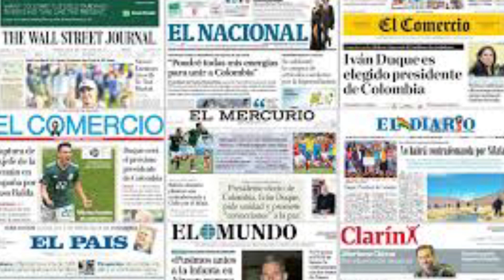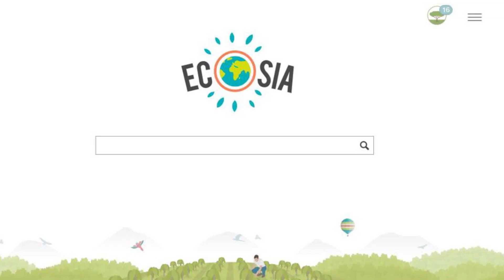¡10 FORMAS DE AYUDAR A LAS AMAZONAS! I Turismo con Pao 🌎🔥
Son más de 1 millón de hectáreas calcinadas en la chiquitania y Amazonía Boliviana. Según el INPE, más de 1,5 campos de fútbol de la selva del Amazonas son destruidas cada minuto de cada día. Ya que tienes el conocimiento acerca de cómo ayudar, es tiempo de ponerte en acción con estas 10 formas de ayudar a las Amazonas.

- Apoya económicamente para acabar con el incendio y para la ayuda urgente en Bolivia.

- Apoya económicamente para acabar con el incendio de las Amazonas.

- Apoya económicamente a FUNDABOLIVAR para curar a los animalitos afectados por el incendio.

- Utiliza el buscador ECOSIA para apoyar a la reforestación.

- Firma esta petición para acabar con el incendio en las Amazonas.

Referencia Bibliográfica:

Agencia de Noticias Fides (ANF). (2019). Evo autorizó quemas y desmontes un mes antes de los incendios forestales. Agosto 23, 2019, de SERVINDI Sitio web

CNN Español. (2019). ¿Cómo puedes ayudar al Amazonas?. Agosto 23, 2019, de CNN Español Sitio web

Music credits to:

- BreakingCopyright - Música Sin Copyright by Música Piano Triste (Sin Copyright) 💔